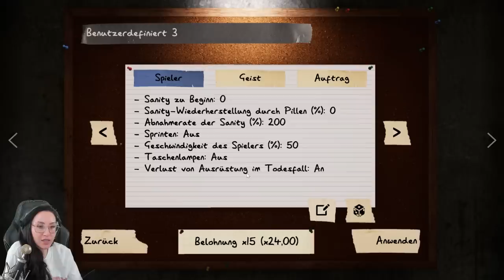Diese Phasmo Apocalypse Challenge wird auch DICH in den WAHNSINN treiben!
Ihr werdet es nicht glauben! Likey und ich trauen uns in Phasmophobia an die erbarmungslose Apocalypse Challenge! Hier nicht wahnsinnig zu werden wird unnormal schwer! Ob Likey und ich es schaffen? Seht selbst! Eure Verspieltes Gnu!

  ►DAS IST DRIN:
-2x RGB Lüfter für hinten und oben
-Windows 10

   SCHREIBTISCH EQUIPMENT
*►Handy Halterung